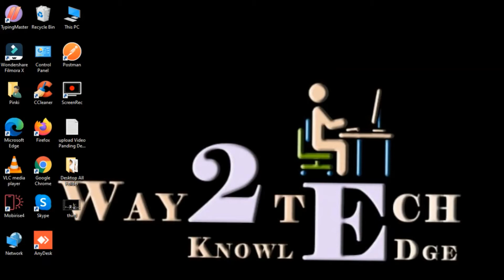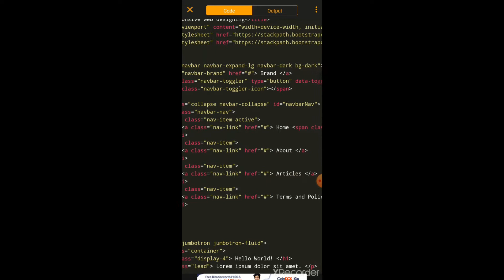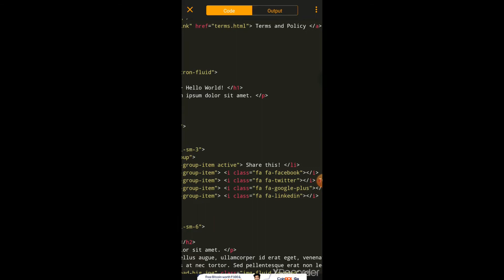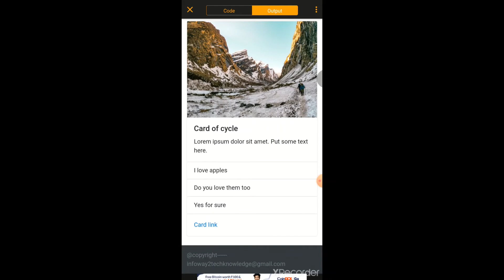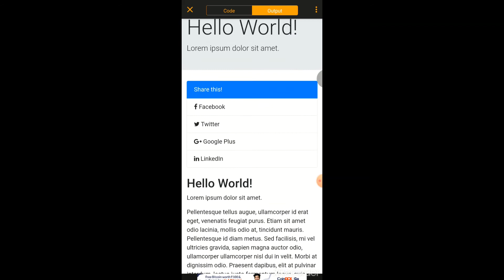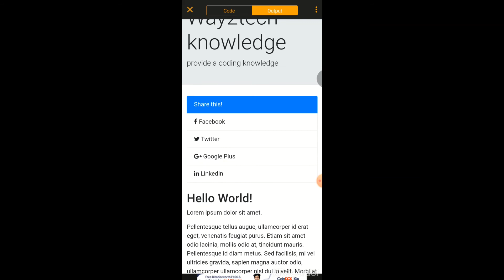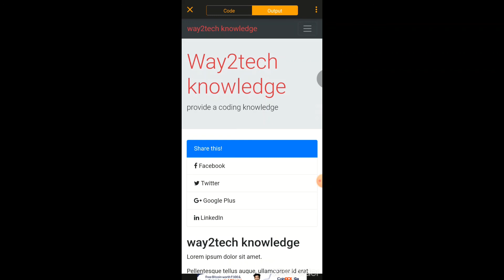Responsive webiste via mobile media using HTML, CSS & Bootstrap(Part-13)| Responsive Webiste instant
Make sure you have basic knowledge of HTML, CSS and Bootstrap  before watching my another videos.

I'm on Instagram as @way2tech_knowledge

Practical Cascading Style Sheet (CSS)
What are class selectors in CSS?
What is the example of class selector?
How do I select all classes in CSS?
How do I identify a class in CSS?
HTMl elements in hindi
html for beginners
empty elements in hindi
nested element html in hindi